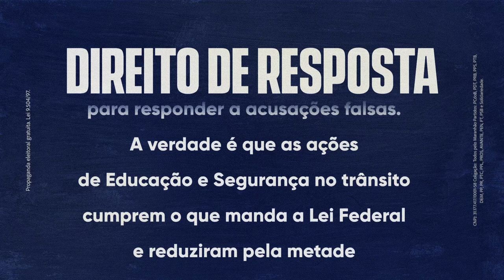Direito de resposta - Ações de Educação e Segurança no trânsito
A Justiça Eleitoral concedeu a Flávio Dino espaço no horário de seus adversários para responder acusações falsas em relação a ações de Educação e Segurança no trânsito.